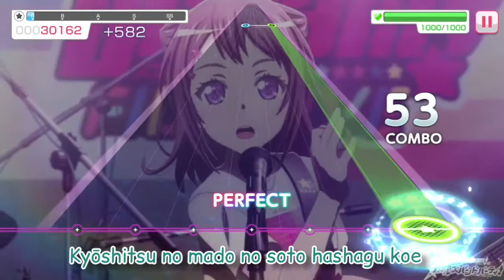Bang Dream![バンドリ] Kizuna Music-Poppin Party [FULL] MV with Lyrics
Title :Kizuna Music-Poppin Party [FULL]